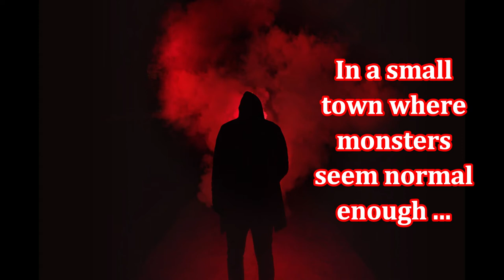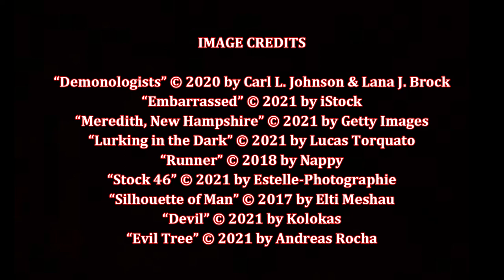Small Town Monsters, by Diana Rodriguez Wallach (MPL Book Trailer 743)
Mooresville (Indiana) Public Library presents a book trailer featuring the young adult (teen) horror novel, "Small Town Monsters," by Diana Rodriguez Wallach.